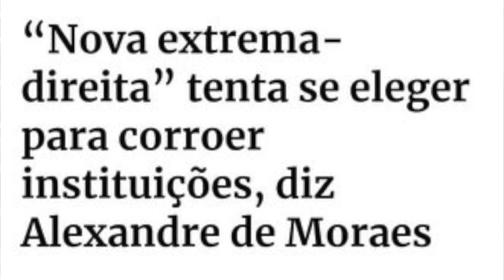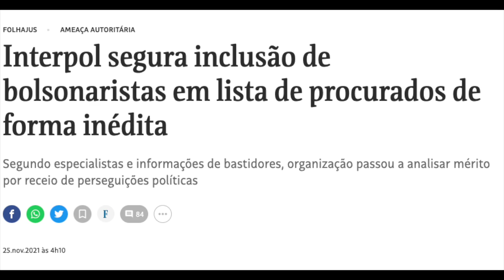Papo de ditador: Alexandre relativiza liberdade de expressão